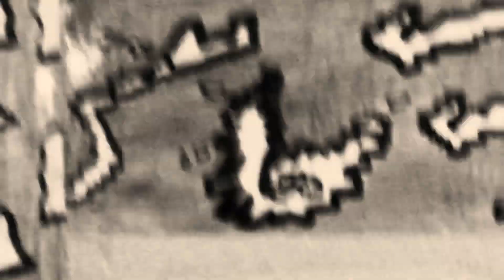Wither 3 Part 1691 (2023)